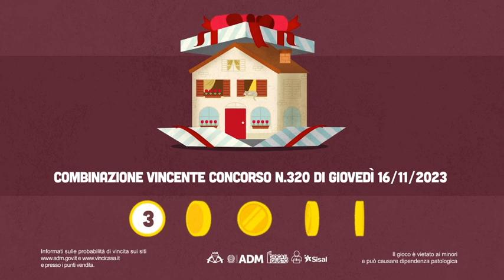VinciCasa - Estrazione del 16/11/2023